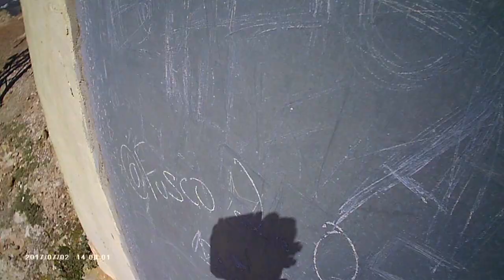Bajada Montaña Blanca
Bajada desde Montaña Blanca de Lanzarote.
Despues de un Gran Laboral ya toca la bajada de la montaña..
El unico problema es el VIENTO. Aqui en Montaña Blanca siempre hay muchissimo viento...
Peró ya estamos acostumbrados a ella.